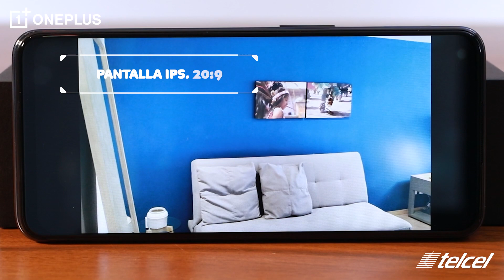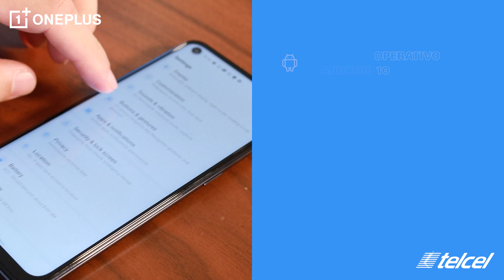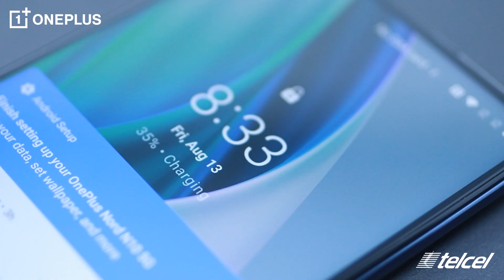OnePlus Nord N10 5G, descubre su desempeño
Todos los detalles sobre el OnePlus Nord N10 5G, descubre las funciones y desempeño que ofrece.